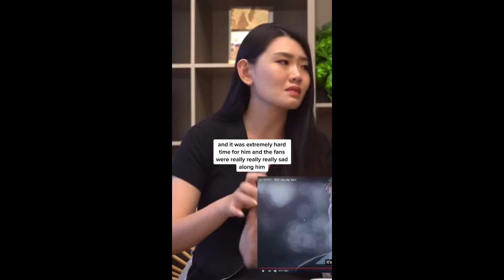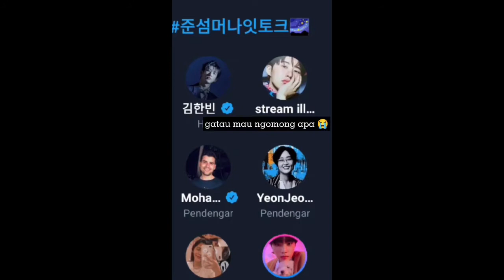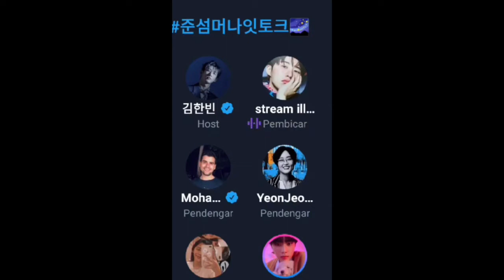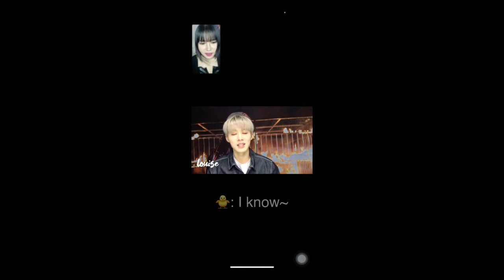Kim Hanbin Tiktok Compilation // 131 label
ONE AND ONLY KIM HANBIN